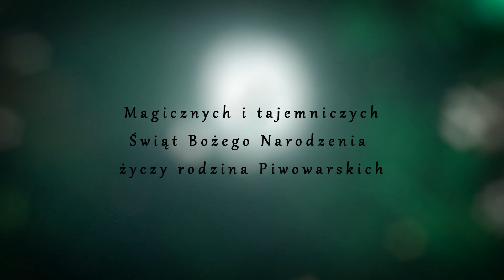Życzenia Wigilijne 2016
Magicznych i tajemniczych Świąt Bożego Narodzenia
życzy rodzina Piwowarskich